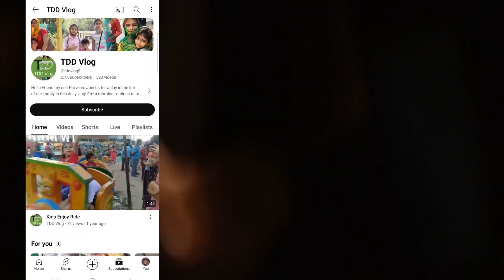सब गए खाटू श्याम जी SABHI GAYE KHATU SHYAM JI #261 Vlog